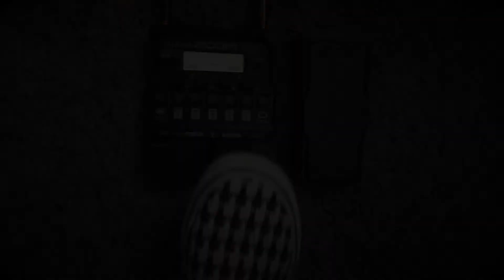ZOOM 10 Tipps für Gitarristen - Tipp 7 Variation beim Üben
- Tipp 7 Variation beim Üben -

Die nächste Folge gibts am 23. Juli 2021

In dieser Serie stellt Zoom Creator Andrei Alexandru seine 10 ultimativen Tipps für Gitarristen vor, die dich zu einem besseren Gitarrist machen!
Egal ob du Anfänger oder Fortgeschrittener bist, schaue dir unsere 10 Tipps für Gitarristen hier auf Zoom Deutschland an. Wenn du auch ein tollen Tipp für Gitarristen hast, den wir nicht beachtet haben, dann schreib es doch einfach in die Kommentare.

Alle Folgen wurden mit  der ZOOM Q2n4k Kamera gefilmt. Der Gitarrensound kommt aus dem ZOOM G1X FOUR. Sprache wurde aufgenommen mit dem ZOOM F1-LP.

Wenn ihr unseren Zoom Creator Andrei Alexandru mal live sehen wollt, dann schaut doch ma hier auf seiner Webseite vorbei:

We're Zoom. And We're For Creators.